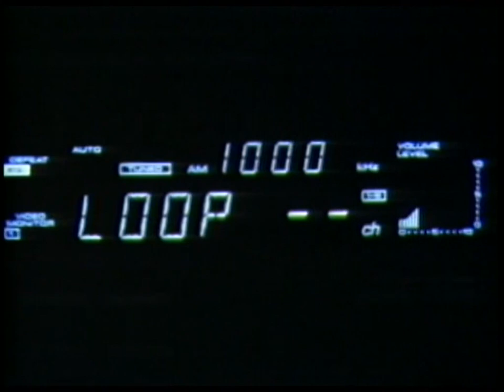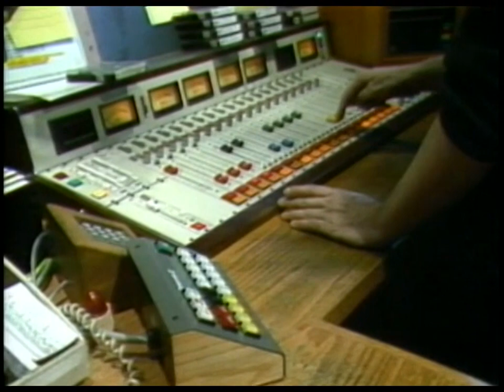Radio Faces: Jim DeCastro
An except from a documentary about Chicago radio called Radio Faces (1989). In this clip, Jim DeCastro, then-general manager for WLUP "The Loop," discusses his approach to running a radio station and how he turned WLUP into one of the most popular radio stations at the time.